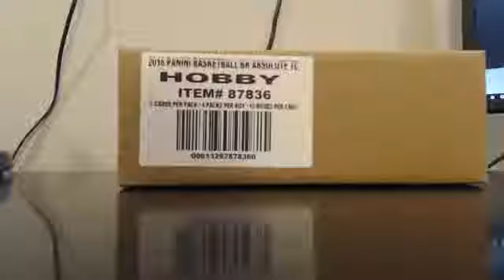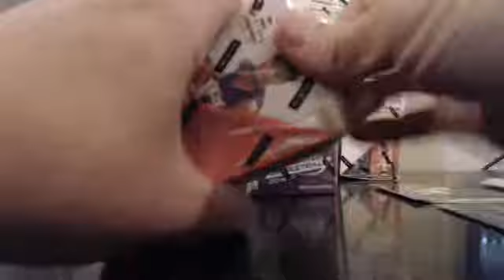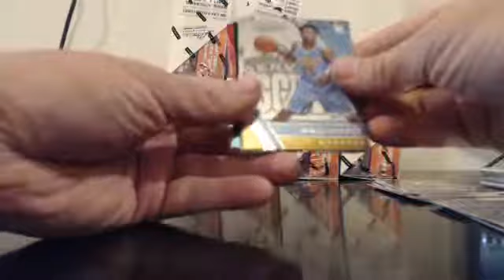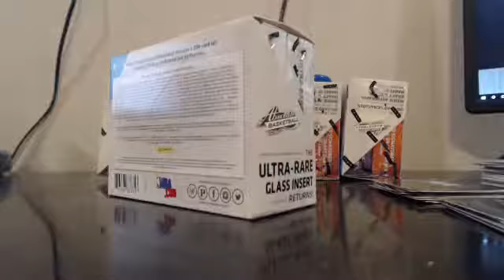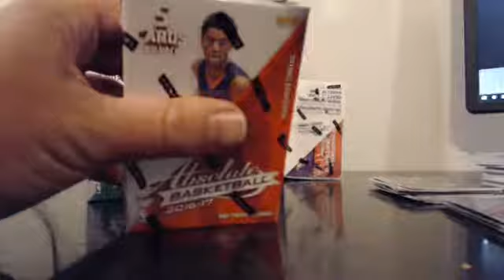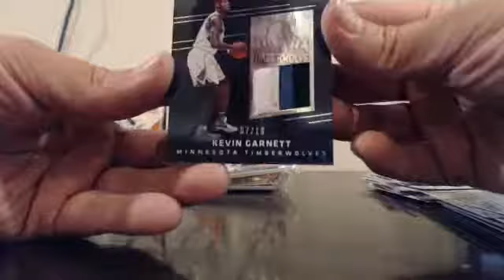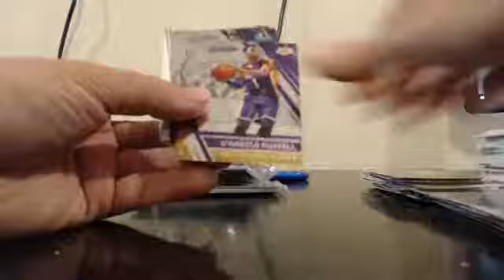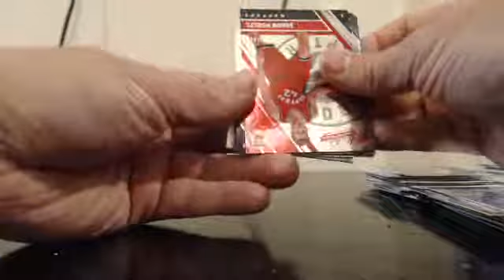2016-17 Panini Absolute Full Case Team Break EBAY Guzman_15 6-5-17 Case #11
2016-17 Panini Absolute Full Case Team Break EBAY Guzman_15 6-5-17 Case #11 - Captured Live on Ustream